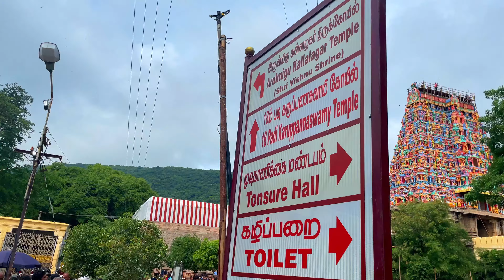அழகர் கோவில் கும்பாபிஷேகம் 2023 | ALAGAR KOVIL KUMBABHISHEGAM 2023 | MADURAI | மதுரை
DO LIKE